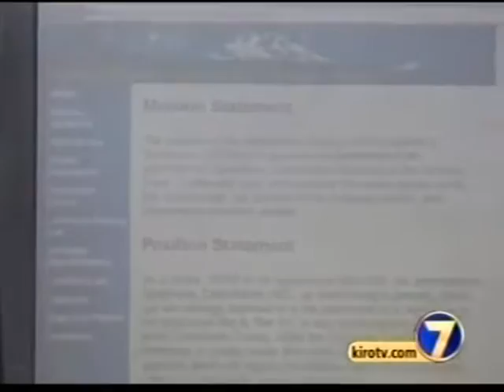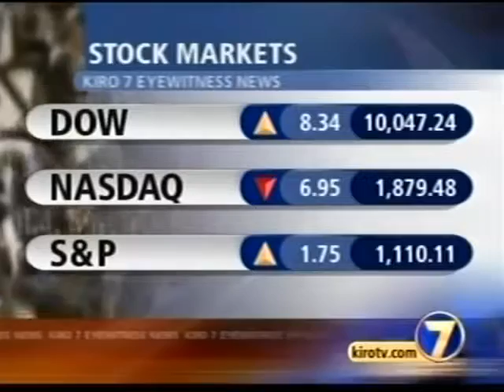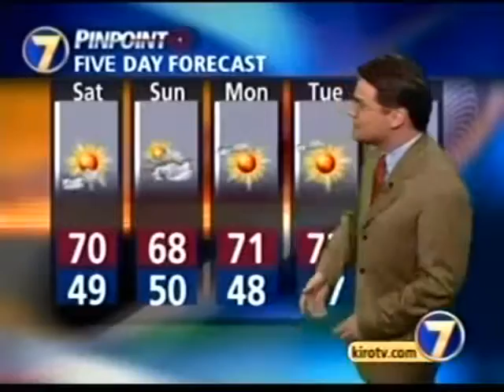KIRO-TV 6:30pm News, September 24, 2004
Posted for educational and historical purposes only. All material is under the copyright of their original holders. Credit and courtesy goes to this video and channel NewsActive3 and other news organizations.